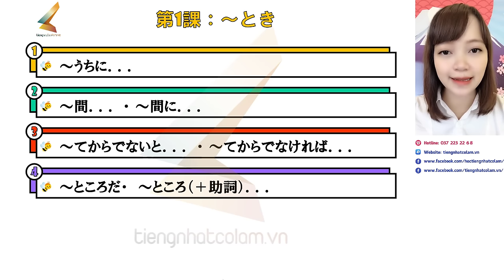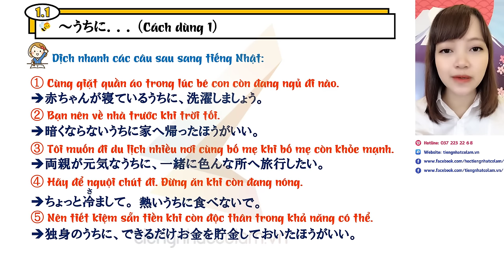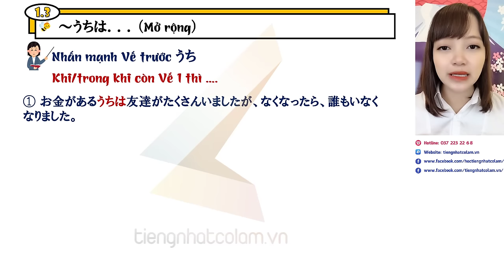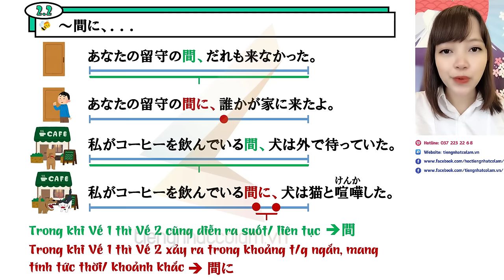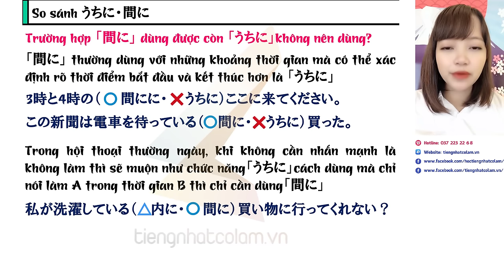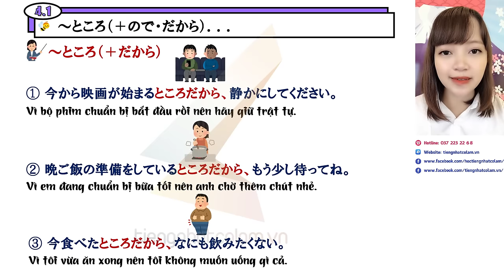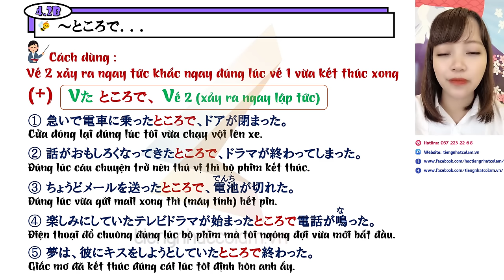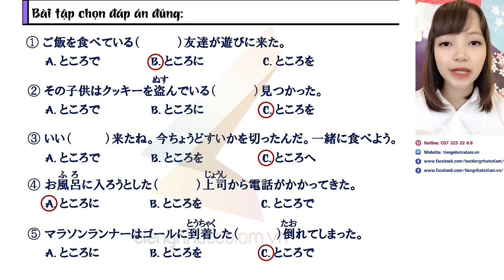Học tiếng Nhật N3 - Ngữ pháp Shinkanzen N3 Bài 1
Xin chào tất cả các bạn 💕  Kênh Youtube này mình chỉ up 1 số bài học thử, nếu các bạn thấy các bài học hiệu quả thì hãy đăng ký khóa học để học đầy đủ và bài bản cùng mình nha 💕
💌Khoá N3 bên mình lựa chọn các giáo trình hiệu quả, biên soạn rất chi tiết và kỹ lưỡng để học viên có thể tự học tại nhà. Để kiểm chứng độ dễ hiểu của khoá học, mời bạn vào link sau xem giới thiệu lộ trình và giáo trình, sau đó xem mẫu các bài Từ vựng, Kanji, Ngữ pháp, đọc hiểu, nghe hiểu, phần luyện đề giai đoạn 1, giai đoạn 3 💕
💌Mình có soạn cả mẫu lộ trình 210 ngày, 160 ngày và 120 ngày. Lộ trình 210 ngày được mở miễn phí nên bạn có thể vào đây để xem mẫu:
Hãy trải nghiệm kỹ rồi đăng ký nếu thấy hiệu quả bạn nhé 💕
Cảm ơn các bạn đã quan tâm, nhớ đừng quên bấn like + sub kênh của chúng mình để xem thêm nhiều video thú vị và bổ ích nha💕